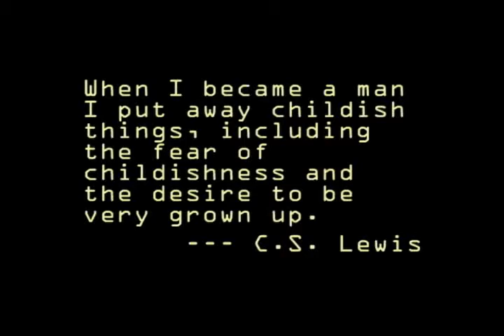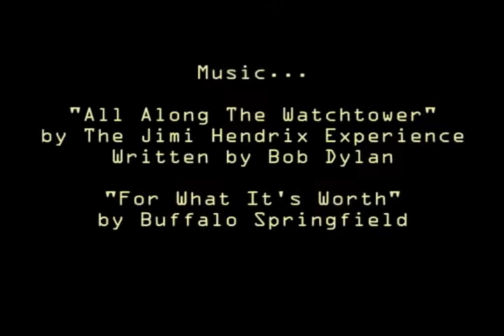Tuk Lai: A Wargame --- 9of9 --- Endgame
Tuk Lai is a reality-style documentary about some friends playing a double-blind wargame - a semi-fictional military scenario set in Vietnam, 1967.

Part 9: Endgame & Debrief

Filmed in 1997, it's one part realistic operational simulation, one part silly toy soldier fun (with a generous dose of black humour added).

Watch as Steve and Peter, the Viet Cong players, attempt to infiltrate and destroy an American firebase, commanded by Orion and Jon, while I (Tim "XFunc" Carter) pull gamemaster duty.